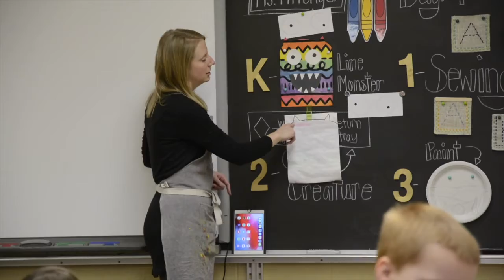Non Traditional Teachers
Some teachers take a less traditional approach to becoming teachers.